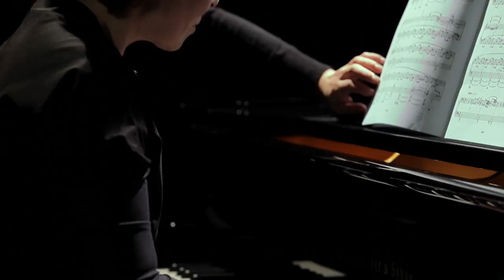Shostakovich - Piano Sonata n° 2 - Ludmila Berlinskaia ( людмила берлинская )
Film Director : Bertrand Normand